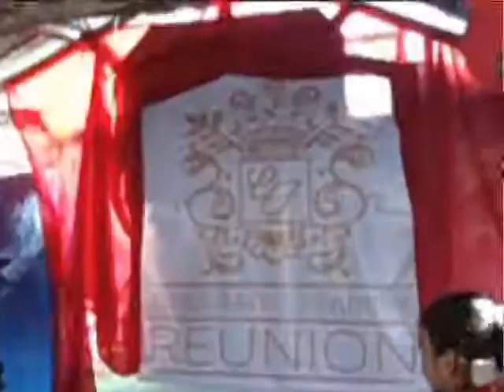Efren collantes and family